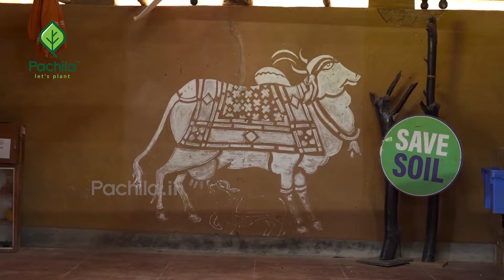ഐശ്വര്യം കൊണ്ട് വരും ഗോക്കൾ/The best Goshala in India/இந்தியாவின் சிறந்த கோசாலைisha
ഇഷ ഗോശാല - ഇന്ത്യയിലെ തദ്ദേശീയ കന്നുകാലി ഇനങ്ങളെ സംരക്ഷിക്കുന്നു
യോഗ സംസ്കാരത്തിൽ, പശുവിനെ അത്യധികം പവിത്രമായി പരിഗണിക്കുന്നു, കാരണം അത് ഒരു ജീവ പോഷണമായി കാണുന്നു. സദ്ഗുരുവിൻ്റെ മാർഗനിർദേശപ്രകാരം സ്ഥാപിതമായ ഇഷ ഗൗശാല, നാടൻ കന്നുകാലികളെ സംരക്ഷിക്കുന്നതിനുള്ള ശ്രമത്തിലെ ഒരു സുപ്രധാന ചുവടുവയ്പ്പാണ്.
Isha Gaushala – Preserving India’s Indigenous Cattle Breeds
In the Yogic culture, the cow is treated with utmost sanctity because it is seen as a life nourisher. Established under Sadhguru’s guidance, Isha Gaushala is an important step in the effort to preserve of native cattle breeds.